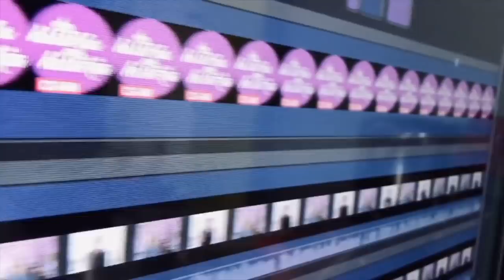Qué si Peniche sí, que no... Alex Ibarra en problemas familiares (80/2020)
Claudia de Icaza, Luis Magaña y Lupita Martínez comentan las notas e historias más destacadas de los últimos días.
aclaraciones
Aylin Mujica - Vicente Fernández Jr.
Rceomendaciones
Cepillín, retiro
Damián Alcázar película
Arturo Peniche
Homenajes a José José
Alejandro Ibarra